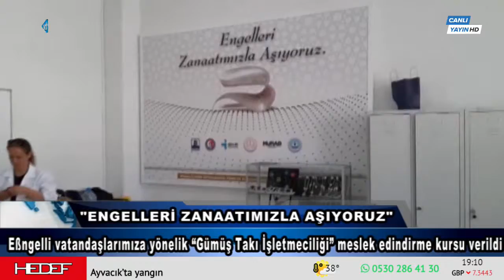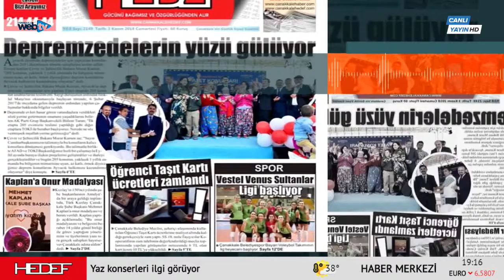25 Haziran Ana Haberleri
İhsan Konuk'un sunumuyla Çanakkale Web Tv Ana Haberleri Hafta İçi Hergün Saat 19:00'da sizlerle